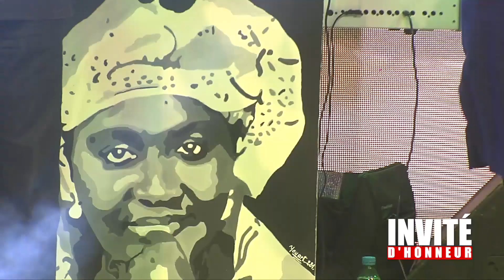Ayo Beyo - Groupe Misaal - Invité d'Honneur - 26 Juin 2021